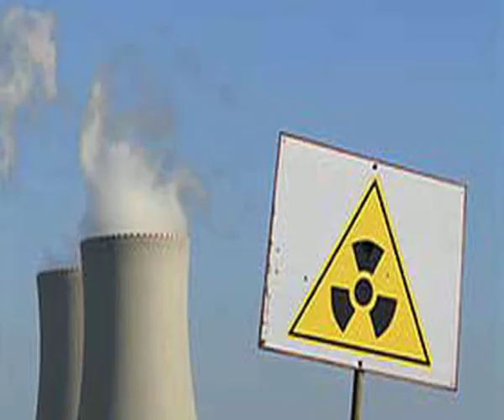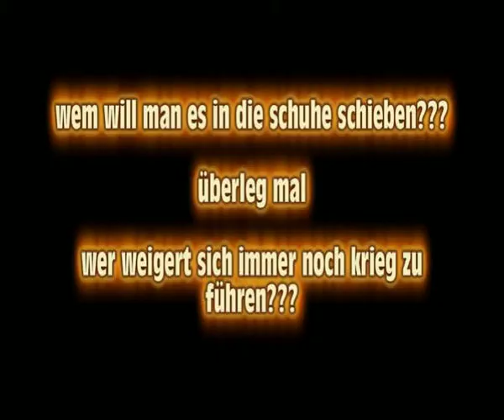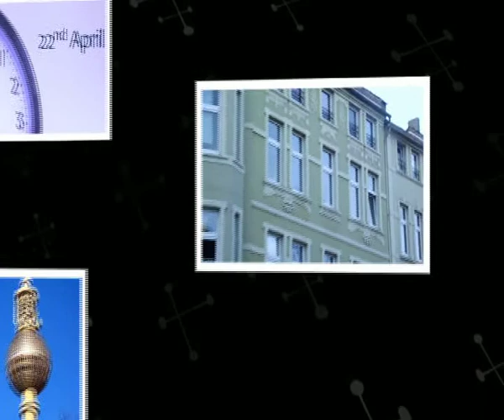berlin deutschland 2012 terroranschlag (inszeniert) 4 märz fehrnsehturm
Der Videokünstler ist unbekannt. Dies ist kein Anonymous Video.